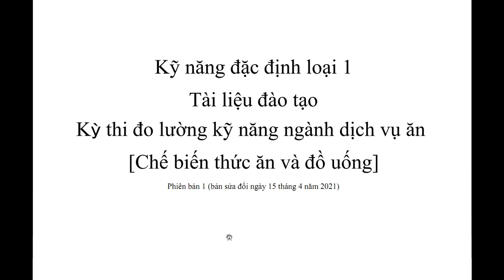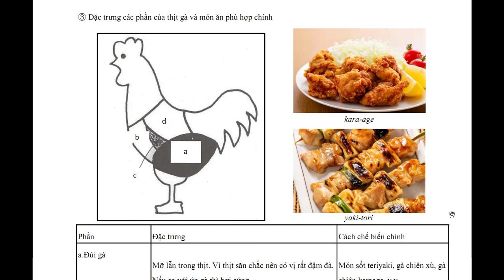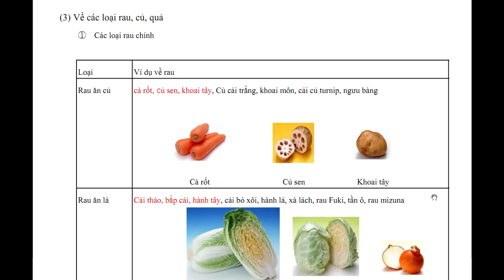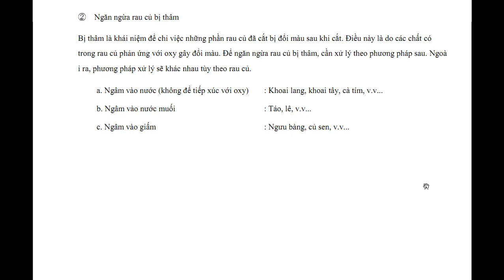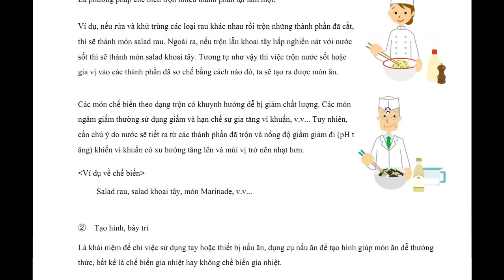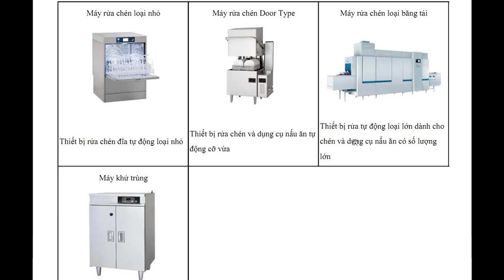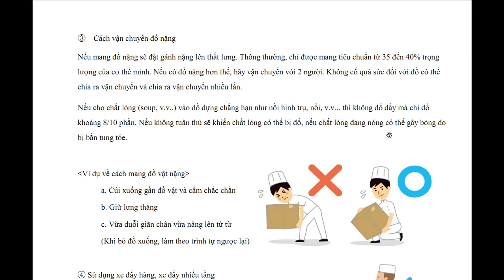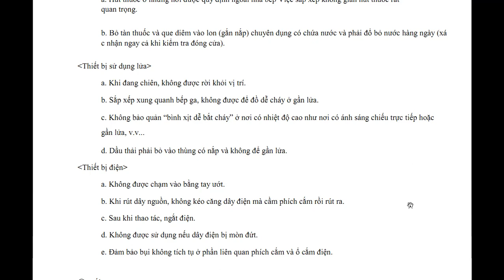(TIẾNG VIỆT)TOKUTEIChế biến thức ăn và đồ uống 飲食物調理 (いんしょくぶつちょうり)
Chia sẽ, kết nối, làm những đam mê, mong sự giúp đỡ của cộng đồng
 Kênh dùng hai ngôn ngữ Nhật - Việt, các bạn đang học tiếng Nhật cùng giao lưu, chia sẽ kinh nghiệm và thực tế về tiếng Nhật thực tế, thực dụng nhé.